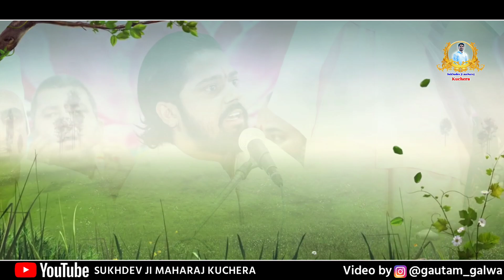संत श्री सुखदेव जी महाराज कुचेरा। अमृत का प्याला कद माने पावोला । Sukhdev Ji Maharaj kuchera।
Sukhdev Ji Maharaj kuchera bhejan